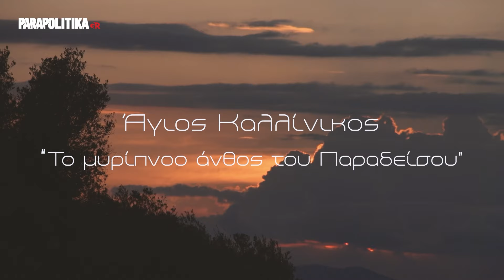Ντοκιμαντέρ Parapolitika: Ο Άγιος Καλλίνικος - ΜΕΡΟΣ Α'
Τα παραπολιτικά παρουσιάζουν ένα ντοκιμαντέρ για τον Άγιο Καλλίνικο και την διαδρομή του ως την αγιότητα.

Η παραγωγή είναι του Ινστιτούτου Άγιος Μάξιμος ο Γραικός σε έρευνα και δημοσιογραφική επιμέλεια του Δημήτρη Στρουμπάκου.

    Ο Άγιος Καλλίνικος, κατά κόσμο Δημήτριος Πούλος, γεννήθηκε στις 26 Ιαvoυαρίου 1919  στα Σιταράλωνα του Θέρμου (Αιτωλοακαρνανίας), ένα χωριό κοντά στις νοτιοανατολικές όχθες της Τριχωνίδας λίμνης. Οι γονείς του, Γεώργιος και Αικατερίνη, ήταν απλοί αλλά θεοφοβούμενοι, ευλογημένοι άνθρωποι. Απέκτησαν επτά παιδιά. Ο Δημήτριος ήταν ο τέταρτος. Προερχόταν από λευιτική οικογένεια. Ο παππούς Του Αθανάσιος ήταν ιερέας, ο αδελφός Του Κωνσταντίνος έγινε Μητροπολίτης Διδυμοτείχου,  ο σύζυγος της αδελφής Του ήταν ιερέας, όπως ιερέας στα Σιταράλωνα ήταν και ο μικρότερός Του αδελφός Ιωάννης. Γνώρισε «από βρέφους τα ιερά γράμματα» (Β' Τιμ. γ', 15), διότι μεγάλωσε μέσα σ' ένα άγιο περιβάλλον, σε οικογένεια πατριαρχική με τη λευιτική παρουσία του παππού του Αθανασίου, ενός ιεροπρεπούς Κληρικού.